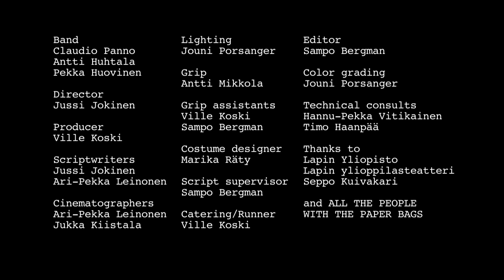Stonestorm - Liars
Stonestorm "Liars" music video

Band
guitar/vocalist Claudio Panno
bass Antti Huhtala
drums Pekka Huovinen

Director
Jussi Jokinen

Producer
Ville Koski

Scriptwriters
Jussi Jokinen
Ari-Pekka Leinonen

Cinematographers
Ari-Pekka Leinonen
Jukka Kiistala

Lighting
Jouni Porsanger

Grip
Antti Mikkola

Grip assistants
Ville Koski
Sampo Bergman

Costume designer
Marika Räty

Script supervisor
Sampo Bergman

Catering/Runner
Ville Koski

Editor
Sampo Bergman

Color grading
Jouni Porsanger

Technical consults
Hannu-Pekka Vitikainen
Timo Haanpää

Thanks to
Lapin Yliopisto
Lapin ylioppilasteatteri
Seppo Kuivakari

and ALL THE PEOPLE
WITH THE PAPER BAGS